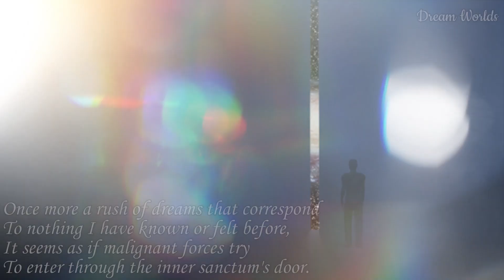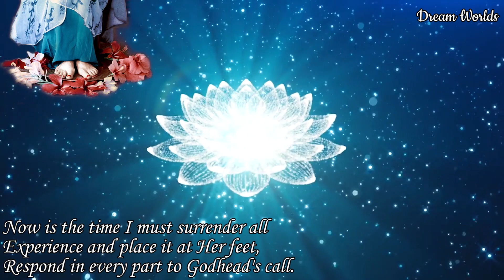Poems of Narad - Visions and Experiences (I) - Dream Worlds